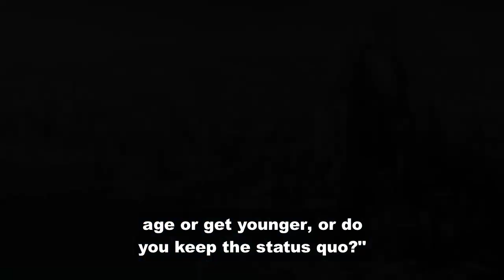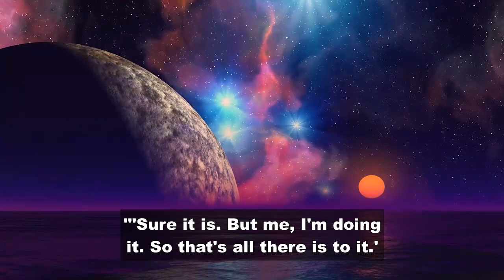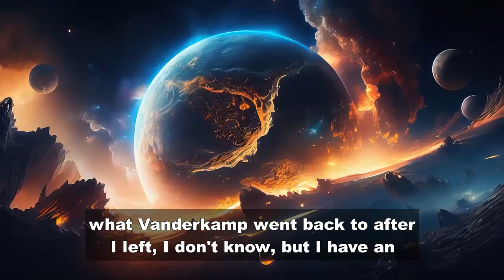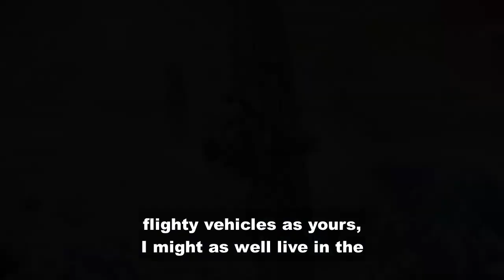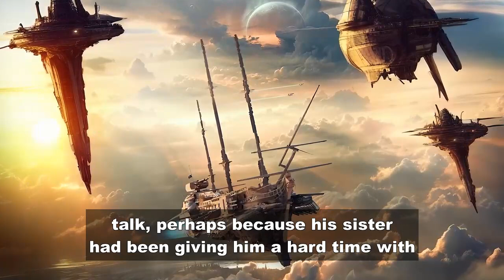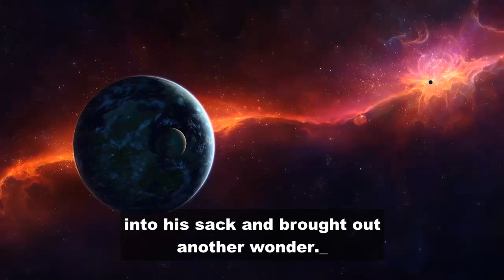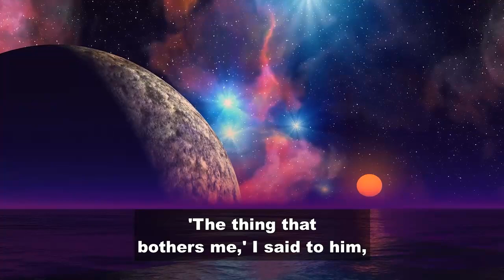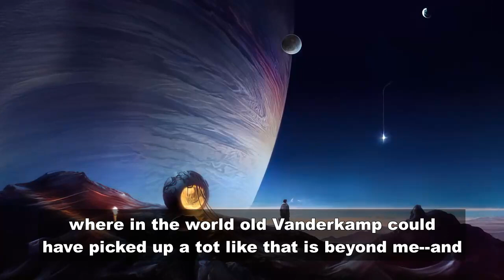A Traveler in Time by August Derleth | SCI FI